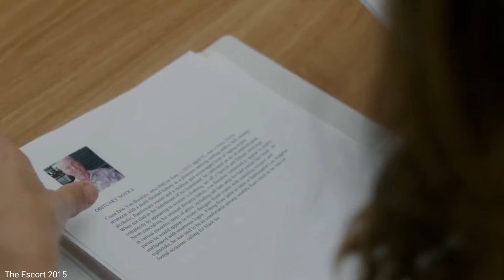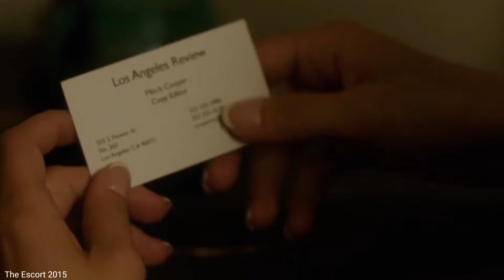دختر که شهرو آباد کرده یه بادیگارد میگیره تا ازش محافظت کنه اما اونم بهش ورود میکنه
سلام برای دیدن کامل فیلم با زیرنویس فارسی عضو تلگرام ما بشید .
در قسمت ذره بین (سرچ) تلگرام این عبارت را جستجو کنید Cinemaplus13@
اسم : اِسکوورت

بانو سویا,سوسانو,فیلم جومونگ,فیلم خارجی دوبله فارسی
فیلم صحنه دار,دوبله فان